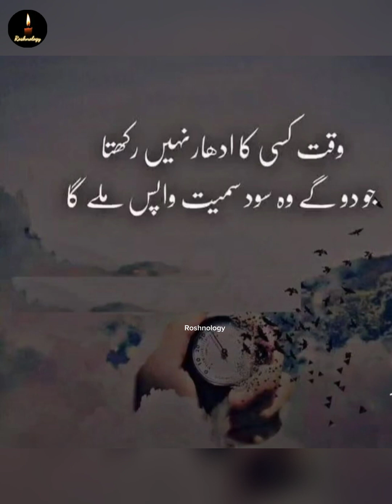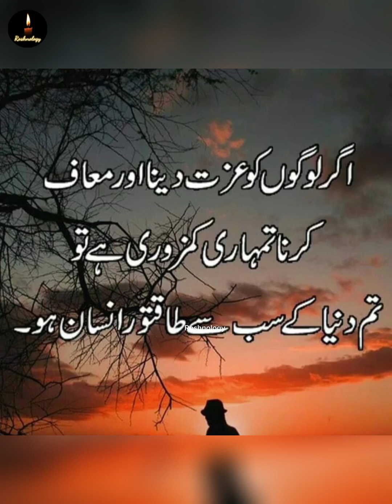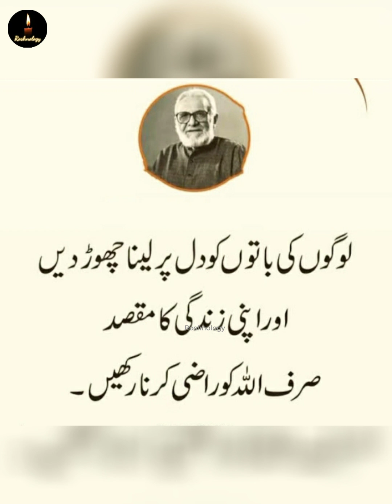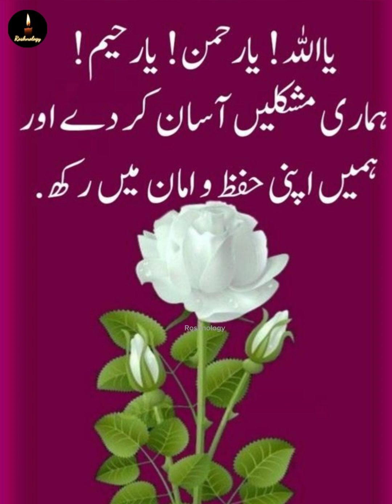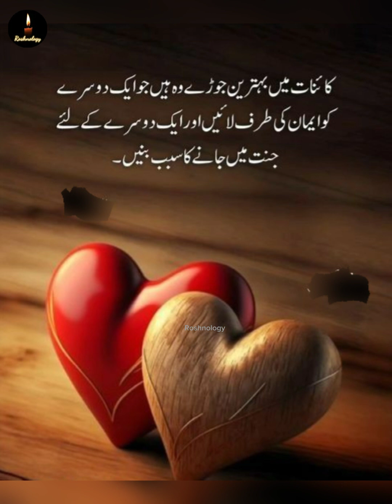Islamic Urdu Quotes | Motivational Quotes | Urdu poetry | True line | ( part 2 )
Motivational Quotes
Urdu poetry
True line | ( part 2 ) ‎
Golden words Islamic poetry
Urdu Quotes
Urdu Shayari
Islamic Quotes in Urdu
Deep lines

Roshnology

SDVOICE6M 👈